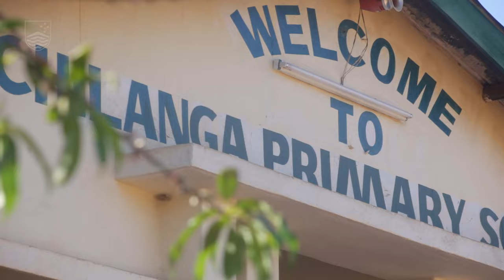Bringing science to life all around the world with Science Circus International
Science Circus International brings science to life and inspires future STEM professionals. This amazing program has just received the Excellence in International Engagement Award at the Engagement Australia Excellence Awards.

Hear Dr Graham Walker from @scicomm_anu explain how the Science Circus International team and local partners come together to boost science engagement and impact in low-middle income countries, such as Samoa, Uganda and Kenya.